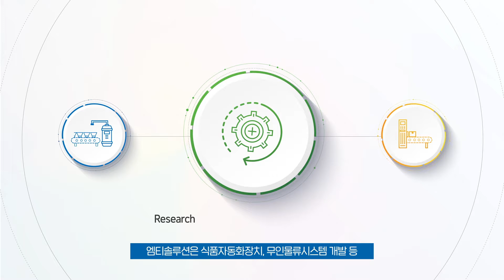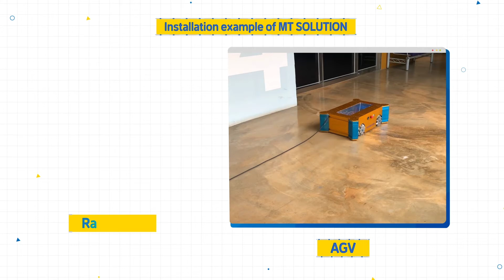엠티솔루션 기업홍보영상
안녕하세요. 자동화시스템 개발전문업체 엠티솔루션입니다.
휠 유통뿐만 아니라 AGV, 식품자동화장치 개발 등 자동화가 필요한 산업영역에서 연구개발을 진행하고 있습니다.